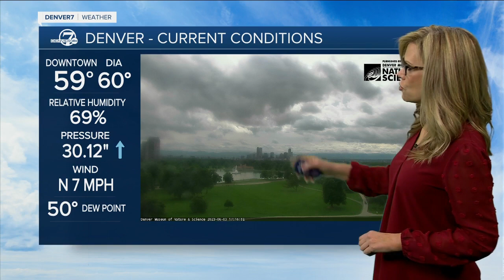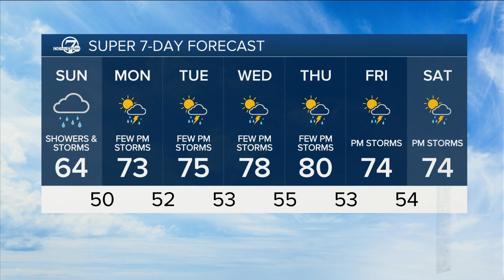More rain and cool air on the way